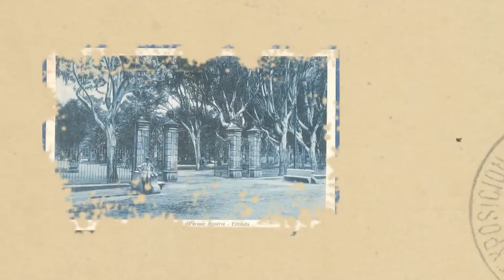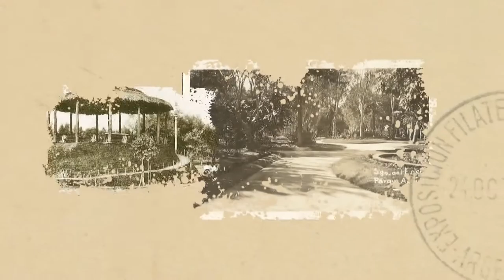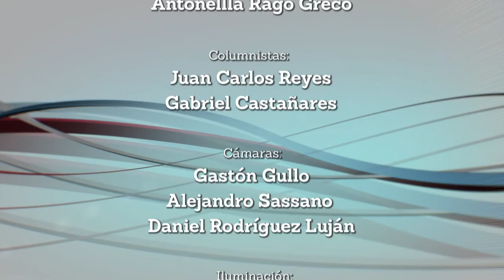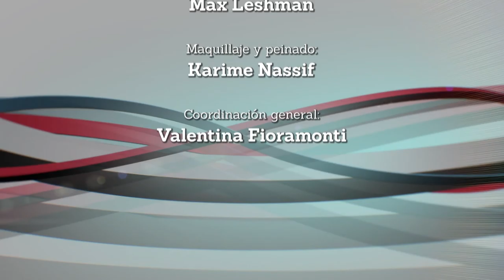PORTAL UNSE 21-05-2016 | Bloque 3